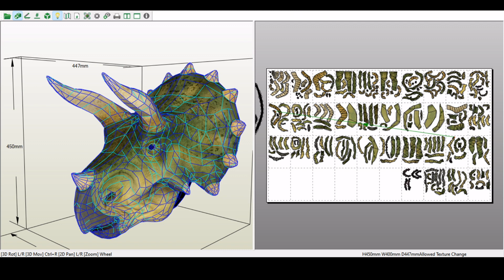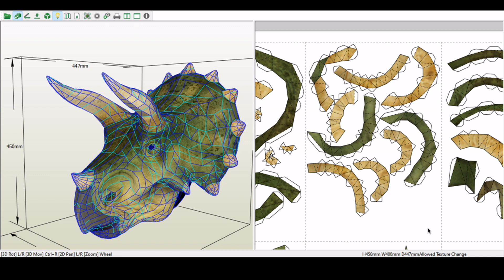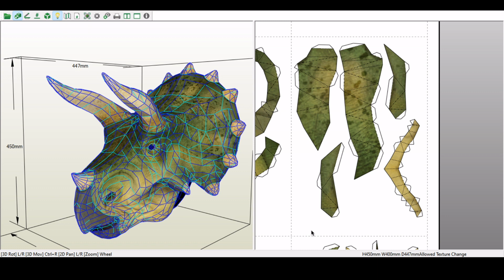Cabeza de Triceratops de papercraft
Modelo de papercraft de una cabeza de Triceratops